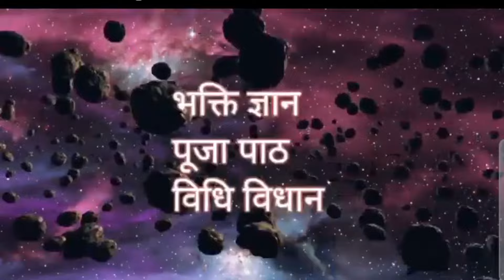Bhadrpad Maah Amavasya date : सोमवती अमावस्या पर इस विधि से करें स्नान दान अक्षयफल प्राप्ति पितृ प्र